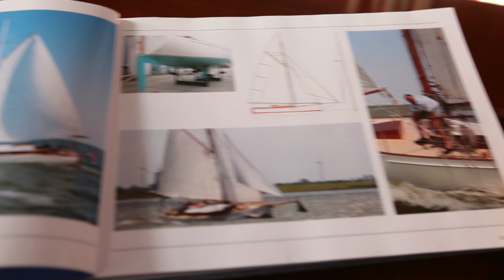Albatros classic sailingyacht final 1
Albatros was inspired by the story of the Bristol Channel pilot cutters but also the yachts designed by William Atkin and John Alden from the 1930’s. The design brief was to design a classic yacht rather than a classic workboat, in way of style placed in the 1920-30’s.

The 41 ft Albatros is in pristine condition and boasts good sailing characteristics. Her design was inspired by the story of the Bristol Channel Pilot Cutters the 1930’s. Inspections are welcome in The Netherlands where the boat is in winter storage.